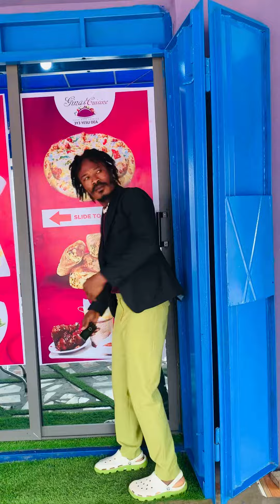Being romantic is not an easy job oo ei